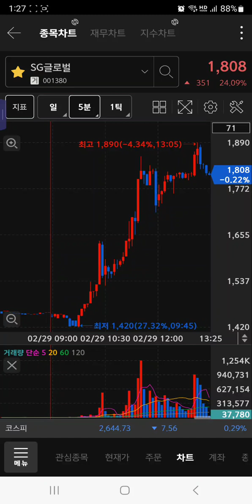SG글로벌 "작전세력" 의 물량 222222주를 민간인에게 털어버리는 방식